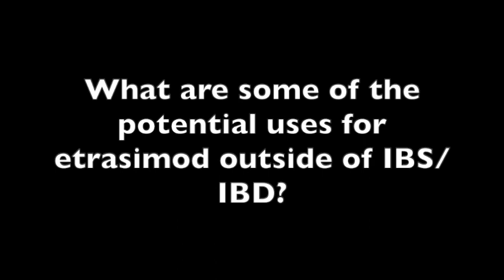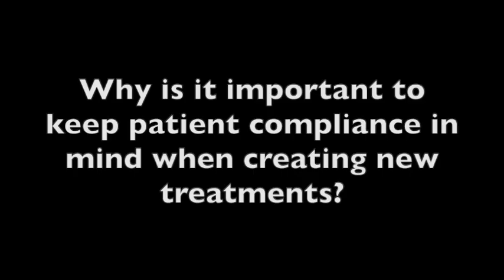Preston Klassen, MD: Potential of Etrasimod Outside of IBS/IBD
Preston Klassen, MD, head of research and development at Arena Pharmaceuticals, discusses Arena's exploration into potential uses of etrasimod outside of inflammatory bowel disease and the importance of designing treatments that make compliance easy for patients.